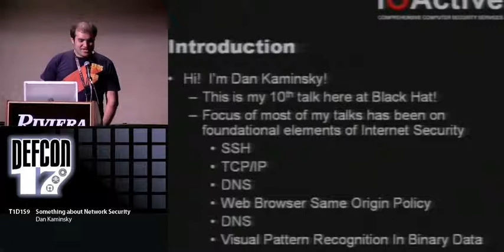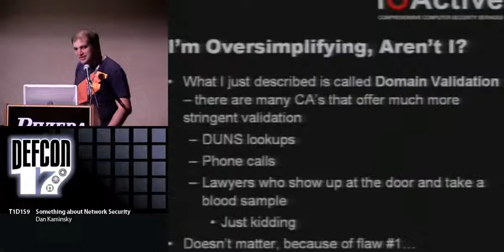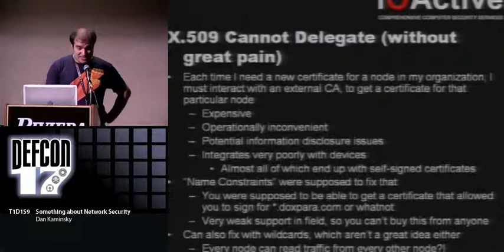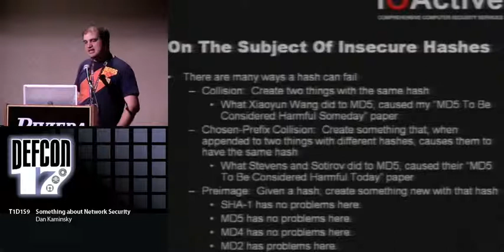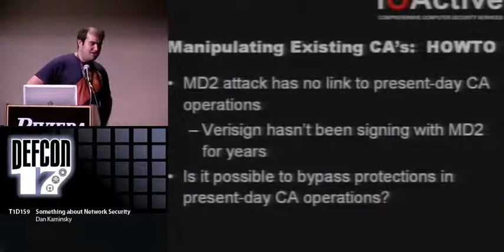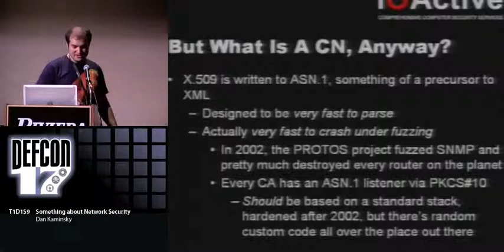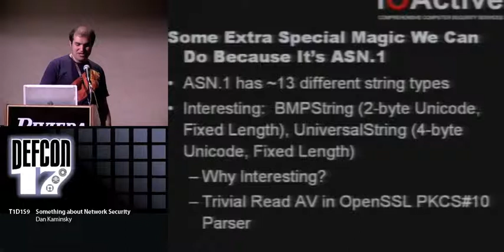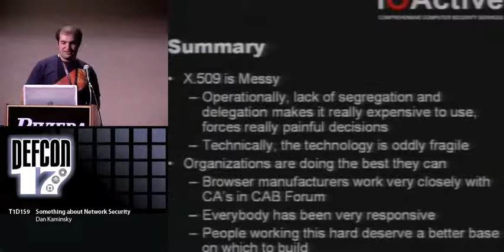DEF CON 17 - Dan Kaminsky - Something about Network Security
Something about Network Security
Dan Kaminsky IOActive

Dan Kaminsky is the Director of Penetration Testing for Seattle-based IOActive, where he is greatly enjoying having minions. Formerly of Cisco and Avaya, Dan was most recently one of the "Blue Hat Hackers" tasked with auditing Microsoft's Vista client and Windows Server 2008 operating systems. He specializes in absurdly large scale network sweeps, strange packet tricks, and design bugs.